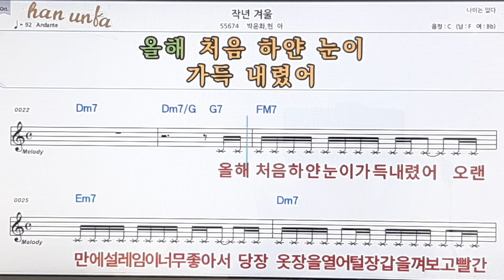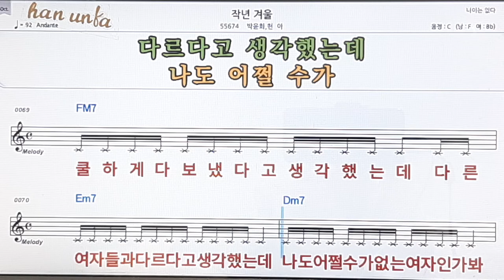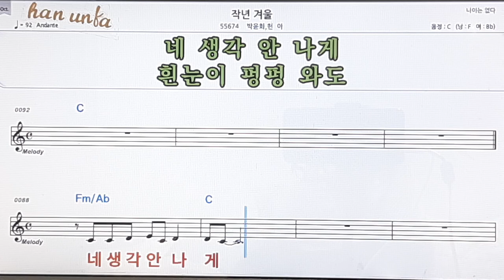작년 겨울/박윤화*현미👍노래 반주, 코드 악보,가라오케💋Karaoke*Sheet Music*Chord*MR